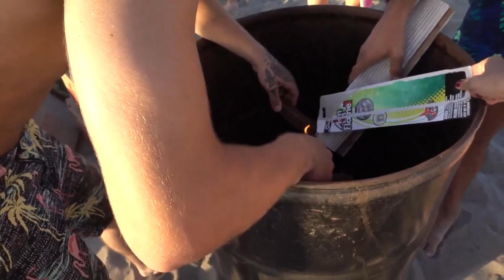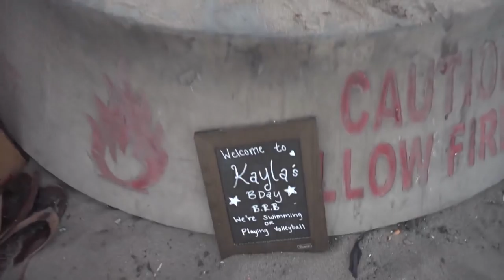WE GOT LAID AT THE BEACH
For today's Vlog we took a day off from riding and spent the afternoon at Playa Del Rey Los Angeles and had some fun in the sun, hopped in the ocean, played some twister and celebrated our friend Kayla Baity's birthday!

We kept this short and fun, but it was a good time.

Hope you guys have a good Sunday night.